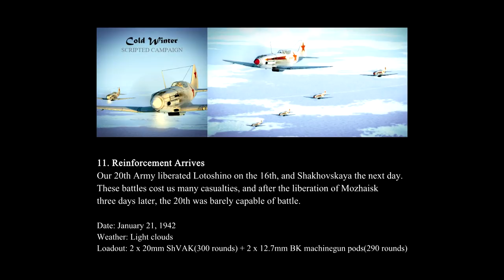IL-2 Battle of Moscow, MiG-3: "Cold Winter" Campaign - Mission 11(final)